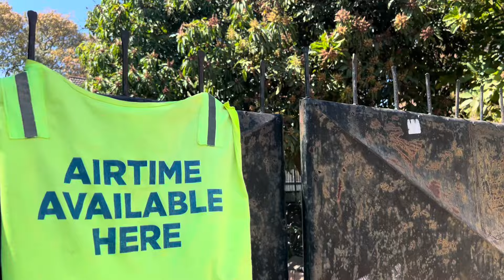Nherera Episode 4